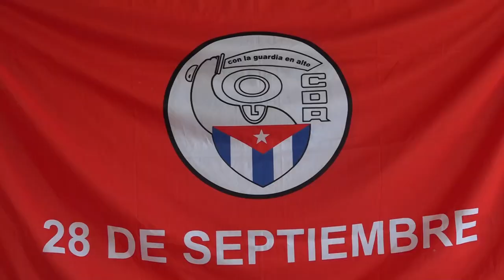Entregan Premio del Barrio a Seminternado Adalberto Pesantt en Manzanillo.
El Seminternado Adalberto Pesant González recibió el Premio del Barrio, el galardón más alto que entregan los Comités de Defensa de la Revolución  a personalidades y colectivos destacados. Esta institución educativa ubicada en Manzanillo, segundo municipio en importancia de la provincia de Granma, se convierte en la  primera de las TRES que en este territorio se le entregará esta condición en los próximos días.